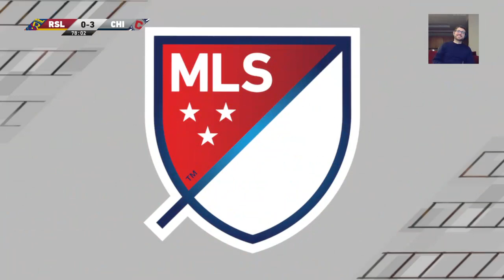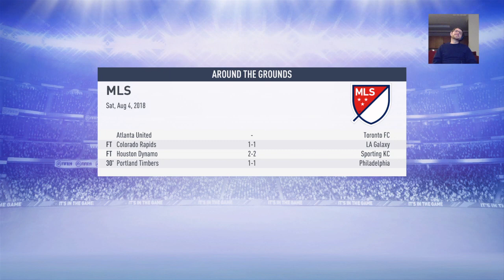My Heart En Fuego S1E31 - The Great Salt Lake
Huge game this week, we head into Utah to take on Real Salt Lake and we see if Kamara can be the striker of the future. Can't lie, we're starting to have some fun this season.